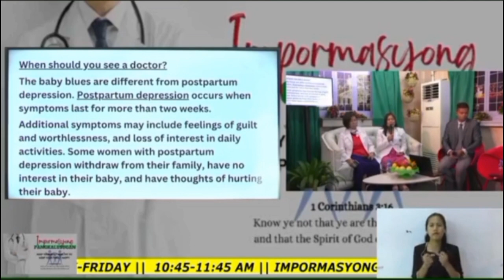THE CURFEW SHOW | August 11, 2023